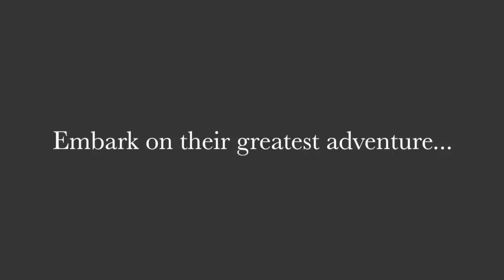Our Big Announcement, My Wife Is A Timelord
My wife said that if I wanted to make this announcement public, it had to be something cool.  So this is what I did!